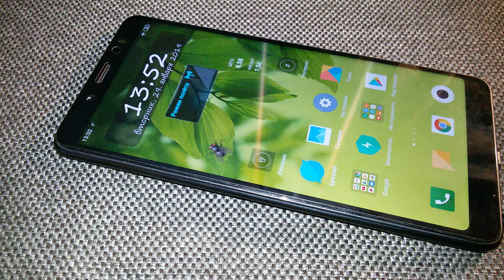Как достать сим карту из xiaomi и других современных телефонов?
Мне это помогло, думаю и кому-то из вас может помочь :)
Поэтому показываю как это делается :)
На самом деле достаётся всё легко - что тем, что тем. Просто я ещё не приноровился и поэтому что тем, что тем долго  открывал. А так, потом после видео ещё раз попробовал - что тем, что тем очень легко открываться :)))